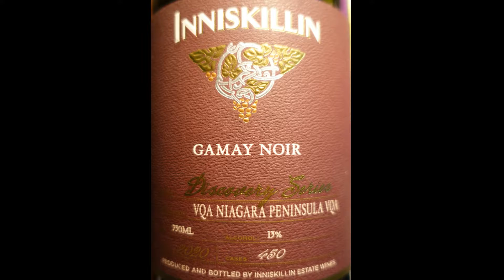Inniskillin 2020 Gamay Noir, Discovery Series (Ontario Wine #455)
Did you know Inniskillin makes Gamay? I did not, but I was pleasantly surprised to find out they did: Inniskillin 2020 Gamay Noir, Discovery Series ($19.95 - available at the winery and online).

Catch Michael Pinkus, the Grape Guy, every Monday for an "International" wine review; every Wednesday for an Ontario wine review and now a Spirits review at the end of every month.

To learn more about Flat Rock Cellars visit their

OR link to everything new on the website, video or podcast through my LinkTree:

Also listen to the PODCAST:
“Two Guys Talking Wine” on SoundCloud: